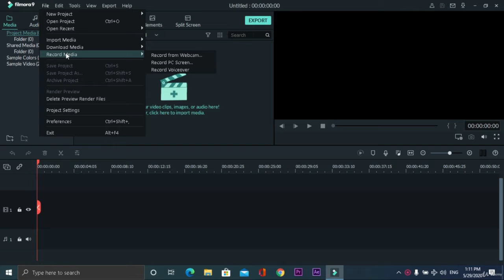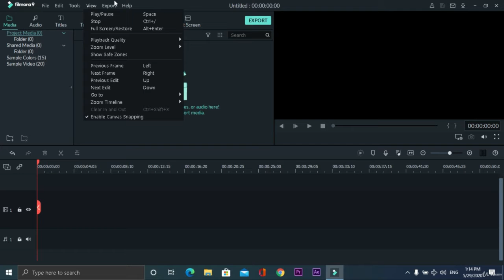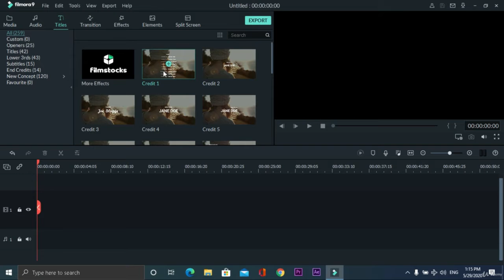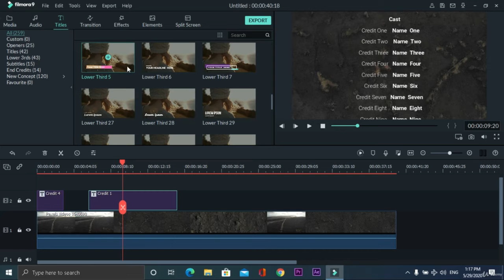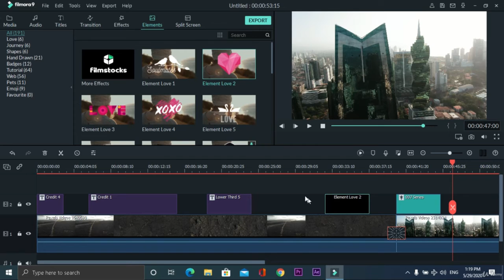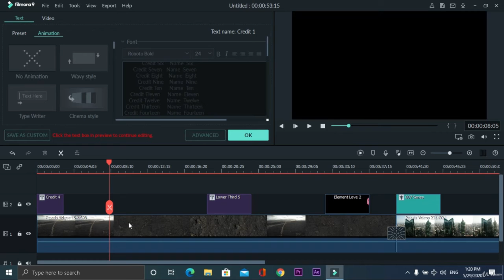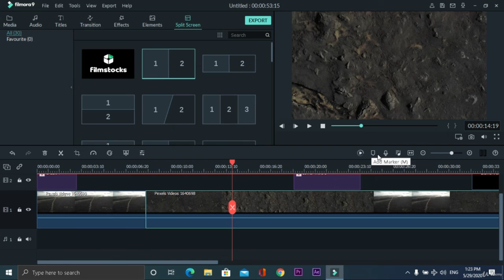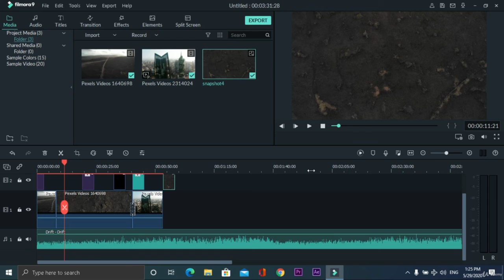Filmora 9 And X Zero to Hero in Video Editing 2022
Save $19.99 Today!
Udemy 100% Off Coupon Course | Filmora 9 And X: Zero to Hero in Video Editing (2022)
Learn Video Editing Like A Pro Using Wondershare Filmora X and Filmora 9 Zero To Hero With These Step By Step Tutorial.